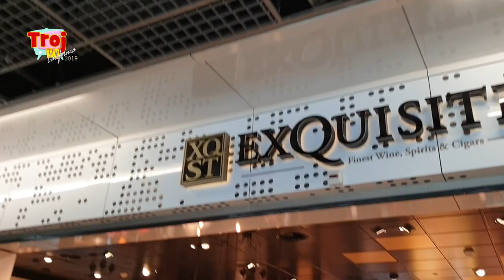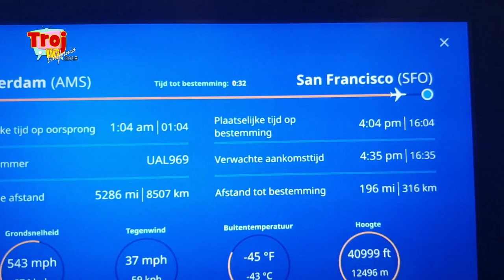California 2019 - Reis dag #0102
Vlieg met ons mee naar California.
Dit keer niet met American Airlines maar met ons vertrouwde United. En hoewel er wat computerstoringen waren hebben we uiteindelijk redelijk zonder kleerscheuren onze bestemming gehaald.